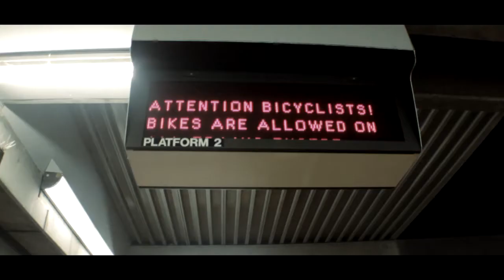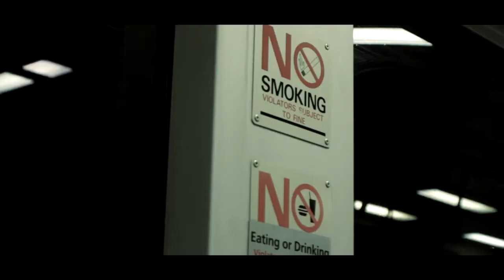3:16 am In The Bay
New Video From HBK CJ / 3:16 am In The Bay